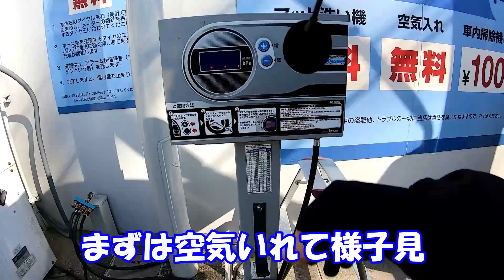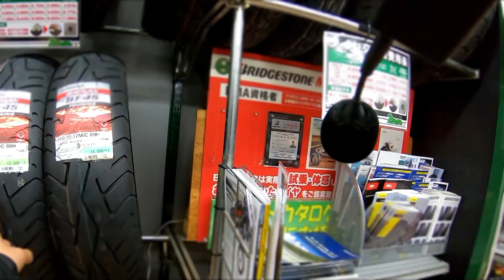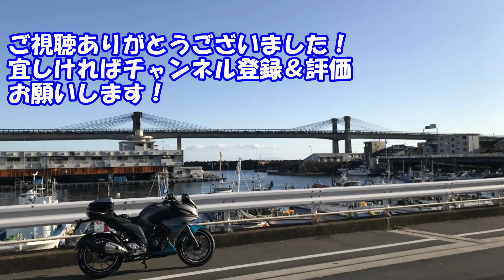【激安新車 #13】インドフェーザー突然タイヤがゲワイ！ パンク顛末一部始終（20分長編）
高速道路を降りてご飯食べたあとバイクをみたら、リアタイヤがまっ平。パンクした様子のうろたえっぷりの一部始終です。お時間あるときにまったりとご笑覧ください。

シリーズ：本体価格21.99万円、コミコミ価格29.99万円のインドヤマハ製フェーザー25を買ってみました。果たしてどんな感じなのでしょうか？

その他のバイクや車について、ブログで書いていますので、のぞいてみてください。